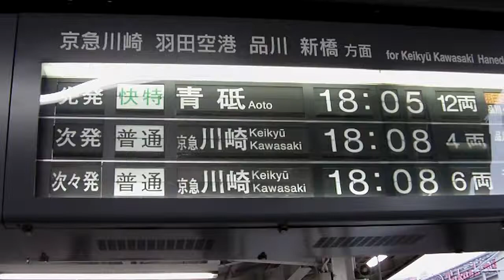京急横浜駅案内表示板